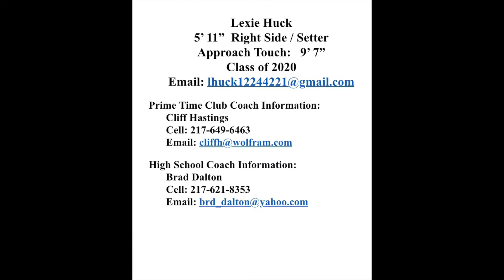Lexie Huck Volleyball Highlights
Lexie Huck is a 5' 11" Right Side / Setter with an approach touch of
9' 7". She will graduate St. Teresa High School in the Class of 2020.

As a junior Lexie led her team to a 3rd place finish in the Illinois Class 1A State Championships. She was a unanimous choice All-Conference selection, First Team All County, and All State Top 50 Honorable Mention Selection by the Champaign News Gazette.